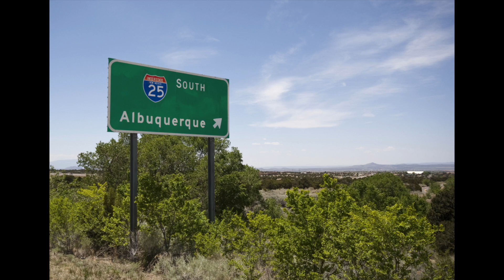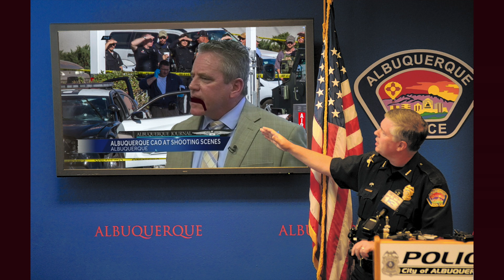Perry Jab Video The Mayor Perry Berry Theme Song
Mayor PerryBerry Productions presents the FIRST Perry Jab Video to be released - the Mayor PerryBerry THEME SONG.

You're gonna love it if you are a fan of Albuquerque, Mayor Richard Berry and CAO Robert Perry - collectively known as Mayor PerryBerry.